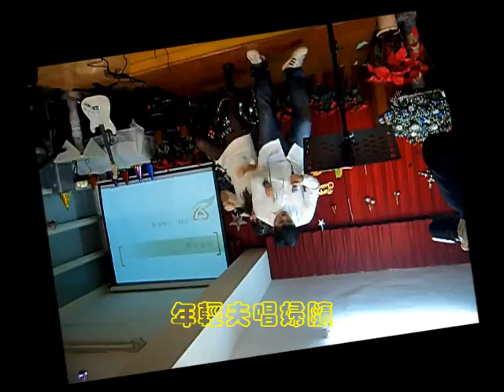年輕人夫唱婦隨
忠孝教會：年輕人夫唱婦隨